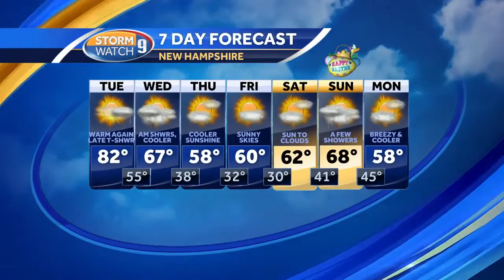Watch: Another beautiful day on track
Highs in the upper 70s to low 80s